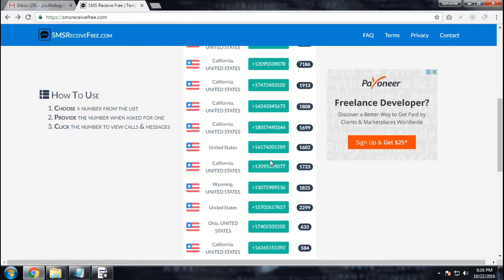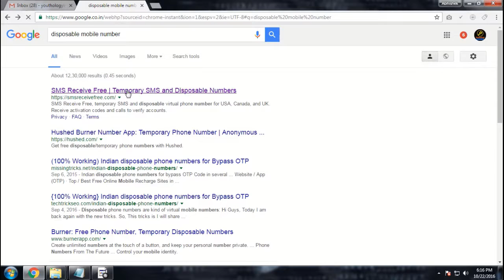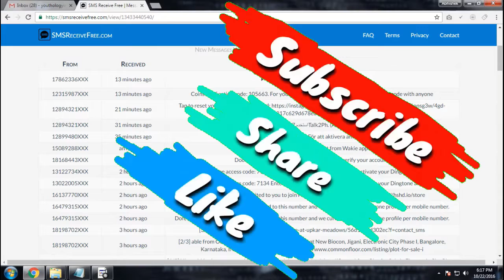12 How to Bypass Mobile Number Verification any country Practical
Masters_in_ethical-hacking

In this video you will learn 12 How to Bypass Mobile Number Verification any country Practical in 2021. Best method for bypass mobile sms verification for free.